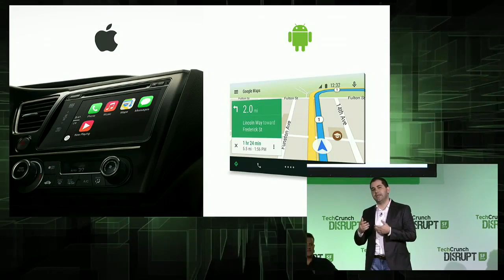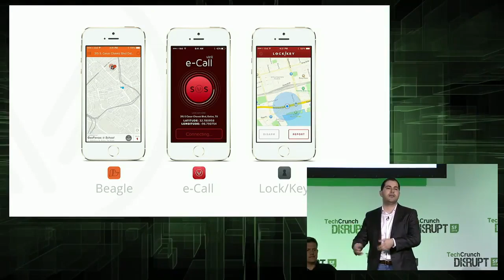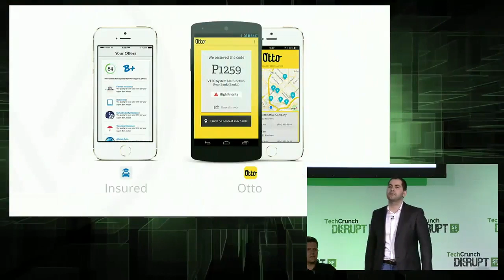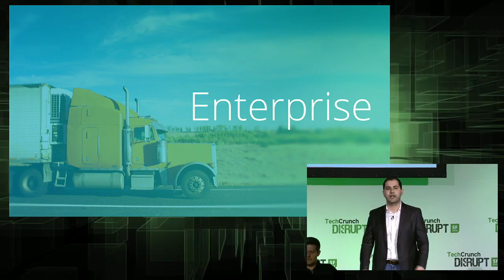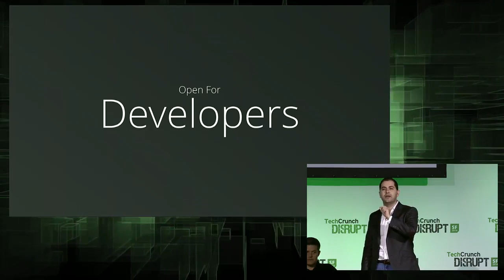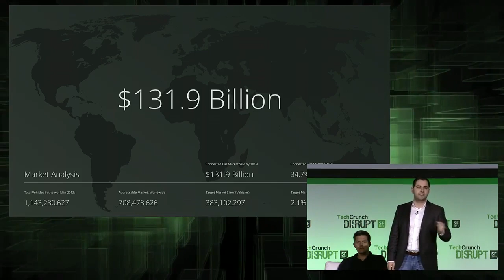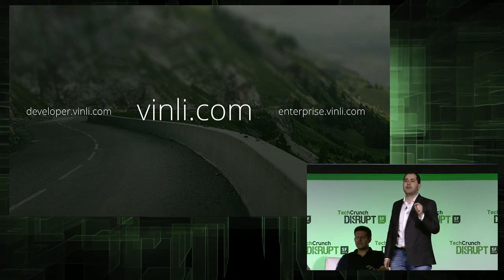Vinli Makes Almost Any Car Smarter | Disrupt SF 2014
Instantly upgrade any car made after 1996 with Vinli, which features an array of apps for fuel savings, car security, and driving safety. Startup Battlefield final round judges: Roelof Botha (Sequoia Capital), David Lee (SV Angel), John Lilly (Greylock Partners), Marissa Mayer (Yahoo), Keith Rabois (Khosla Ventures), Kevin Rose (Google Ventures).